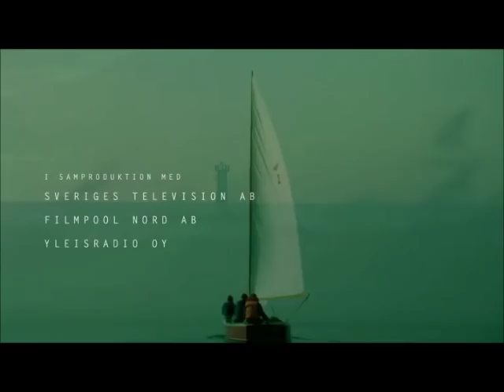Tjockare än vatten (Thicker than Water) - Opening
Swedish TV Show (2014).